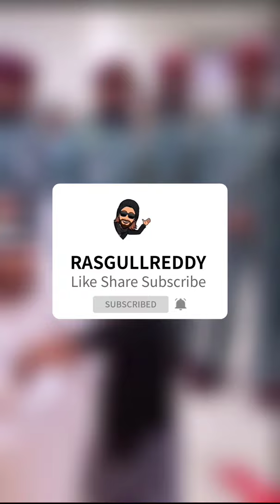Sheikh Ammar Bin Humaid & Sheikh Rashid Bin Humaid Attend Al Madinah University Graduation Ceremony